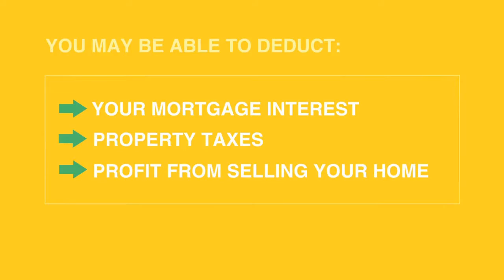Should I buy a home or keep renting?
There are arguments both for buying and for continuing to rent, depending on a potential homeowner's individual circumstances. To help you understand these variables and evaluate your own situation, here are 5 important questions to consider as you make the buy-or-rent decision.

Most importnt keep in mind, that You have a lot of buying POWER at the present time due to low interest rate.

1. How long are you planning to stay where you are?
2. Do house prices always go up?
3. Are you throwing away money on rent?
4. How much will you save on taxes?